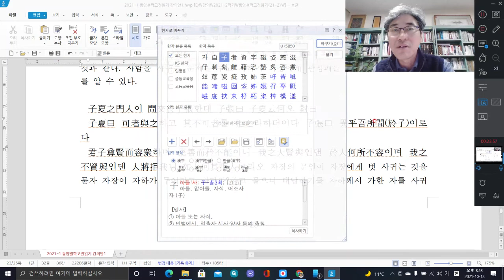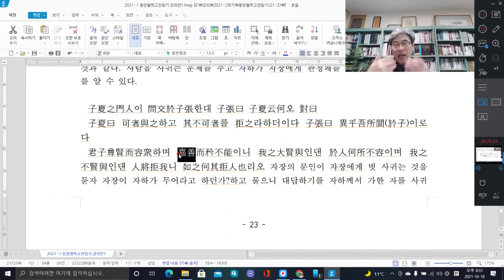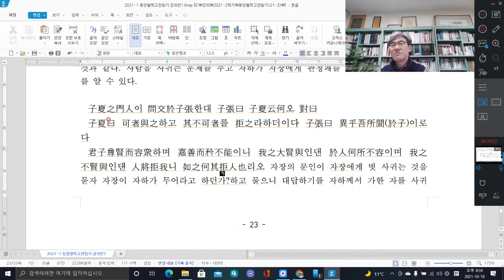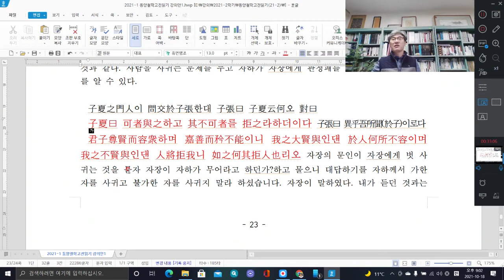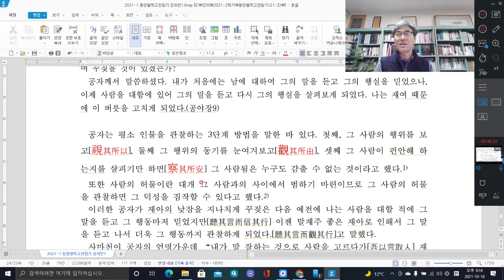동양철학고전읽기22-1 9주차-1